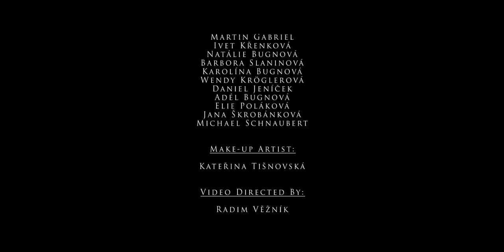Rattle Bucket - My Last Romance (Official Music Video)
Lyrics:

I walk alone the streets of my hometown
Everything feels weird
Thinking about what you said to me last time
Your words still ring in my ears

I'd better forget what I wanted to know
Forget all that shit, sometimes
knowing nothing is better than knowing it all
Now we’re so fucked up and I

everything is so lost now
I don’t wanna blame you

I stay
on my way to the dark night
Looking for the answer
Looking for what I should do

I’d better break this circle in my mind
But it still feels so wrong
I’m not texting back ‘cause I remember last time
it only made everything worse

Looking for what I should say
Everything you want from me you have
why do you want me again
want me again
and play this game
Where I forgive everything that you've done to me
And you'll repeat it again
Because you know
that you just can

Do I still want you?
Maybe I believe that you can change the things I hate

‘cause the things I love about you is worth it

I just miss you because you’re still my best friend
I just miss you because you fill my life
I just miss you because you’re still my girlfriend
I just miss you because you still fill my life

I walk the streets of my hometown
On the way to you
Thinking about what I said to you last time
Maybe I’ll tell you something new

I know what to say
everything is not lost now

I stay
on my way to your house
Looking for what we both knew